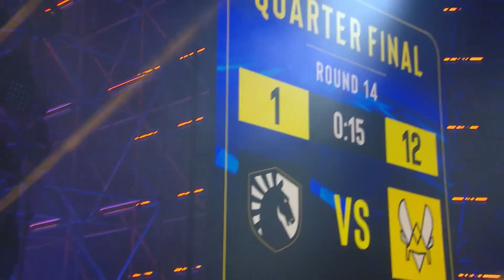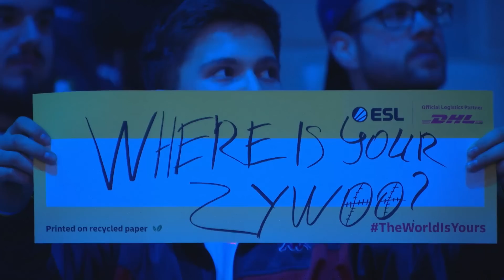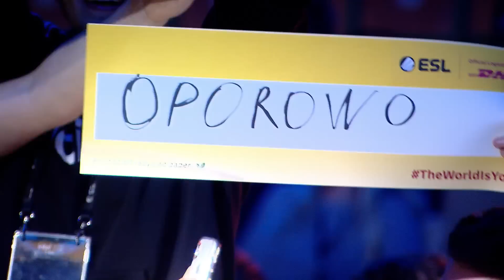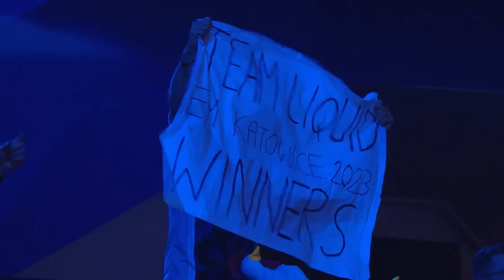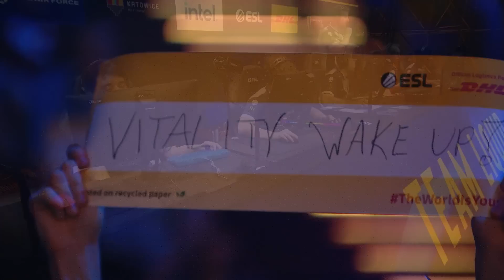Liquid vs. Vitality - Map 1 [Overpass] - IEM Katowice 2023 - Quarter-final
IEM Katowice 2023

Chapters:
00:00:00 Round 1
00:01:30 Round 2 | Team Highlight
00:03:51 Round 3 | Team Highlight
00:05:49 Round 4
00:08:06 Round 5 | Team Highlight
00:09:56 Round 6
00:11:33 Round 7
00:13:24 Round 8
00:16:31 Round 9
00:19:03 Round 10
00:20:35 Round 11
00:23:08 Round 12
00:25:21 Round 13
00:27:32 Round 14
00:28:48 Round 15 | Team Highlight
00:34:52 Round 16
00:36:18 Round 17
00:38:38 Round 18 | apEX multikill 3
00:40:39 Round 19 | Team Highlight
00:42:51 Round 20
00:45:02 Round 21
00:46:15 Round 22
00:48:34 Round 23 | nitr0 multikill 3
00:50:39 Round 24 | EliGE multikill 3
00:53:14 Round 25
00:55:00 Round 26 | oSee multikill 3
00:57:33 Round 27
00:59:06 Round 28
01:01:53 Round 29
01:04:09 Round 30
01:05:00 Round 31
01:07:49 Round 32
01:09:38 Round 33
01:10:59 Round 34 | Team Highlight
01:13:05 Round 35
01:15:04 Round 36